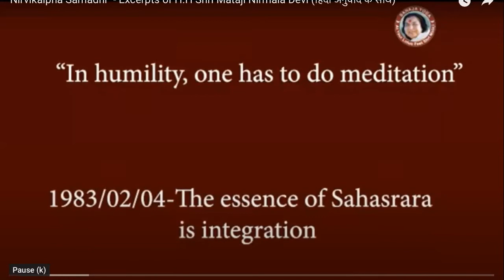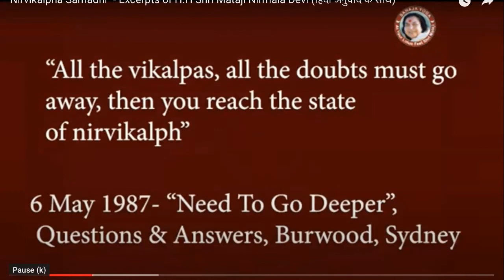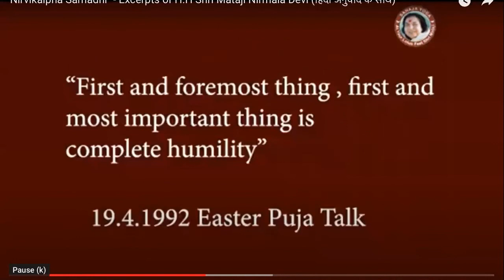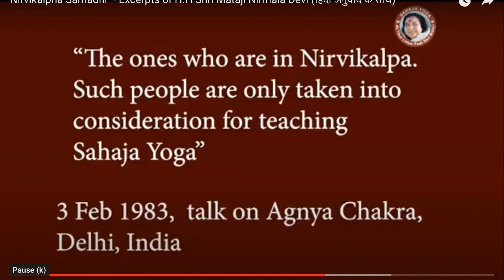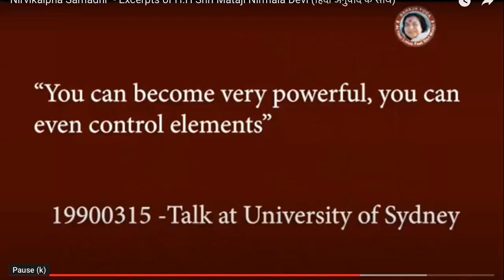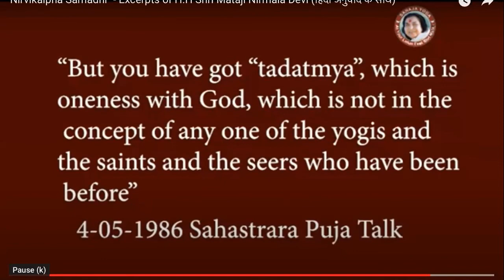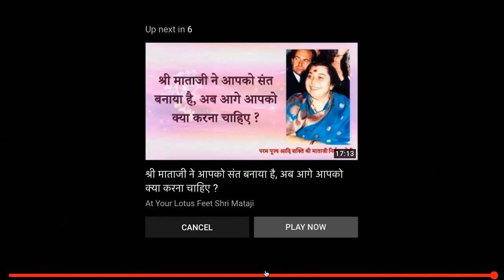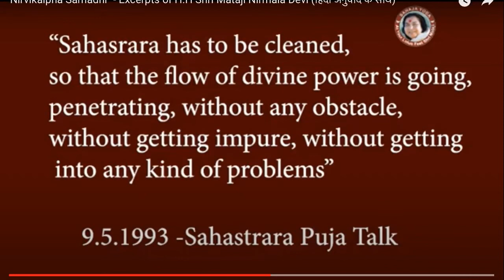Humility is the essence of Sahaja yoga. | 7 Aug 2021